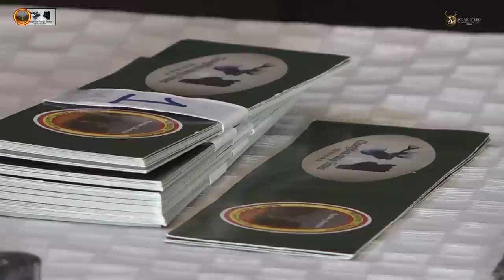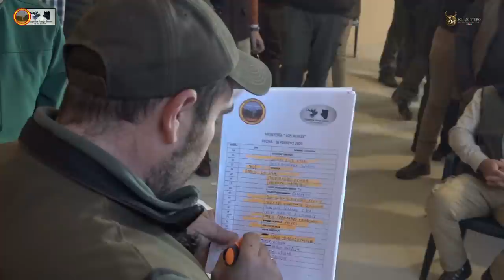"MONTERÍA EN LOS ALJIBES CON MONTEROS TOLEDANOS Y CINEGETICA JUANJO GÓMEZ " Navaltoril 16/02/2020.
Tras muchos  Kilómetros recorridos en  está presente temporada nuestro equipo de Cámaras Sol Montero “ Bolo , Juanma y Rubén “   acudimos a una de nuestras últimas citas monteras de la presente temporada.

Nos desplazamos hasta Navaltoril (Toledo) , una pequeña pedania deRobledo  del Mazo , en La zona  más occidental De Montes de toledo .

Acompañamos a Ruben Mora ( de Monteros toledanos ) y Juanjo Gomez (de Cinégtica Juanjo Gómez) que Montean hoy la Mancha de los Aljibes de unas 600 has . Que está justo acontinuacion de la mancha de los Jaronales  monteada por ellos Mismos el pasado 30 de Noviembre del 2019.

Un terreno muy accidentado da lugar a una mancha formada por preciosos barrancos ideales como hábitat de Jabalíes y sobre todo venado cada ves en mas abundancia por esta zona.

En esta Montería contamos con un grupo de arqueros procedentes de Caza Con Arco Extremadura . Gestionado por José María Romero . Que ocupan en esta montería una armada estratégica donde la vegetación es más tupida en busca de lances de montería con arco . Donde tendremos una cámara con Jesus y con suerte en lance .

Gran trabajo de Rehalas en estos barrancos para llevar la Caza hasta las posturas .

El Día termina con un resultado de 18 Venados  🦌y 8 Jabalíes🐗.

Contacto de Organización :
☎Rubén Mora (Monteros Toledanos) : 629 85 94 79
☎Juanjo Gómez (Cinegética Juanjo Gómez) : 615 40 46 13

!Video Gratuito completo en Full hd , si te gusta Comparte la Publicación !